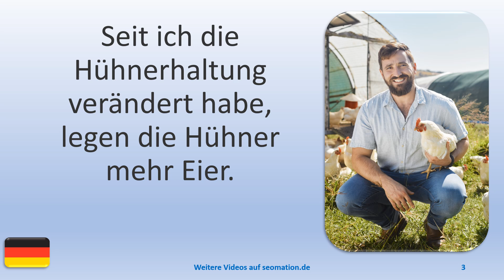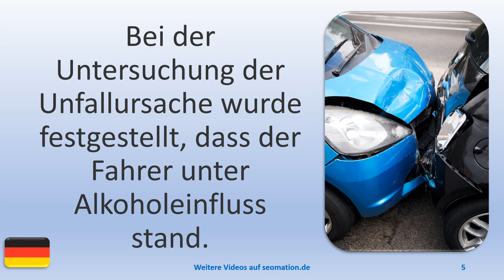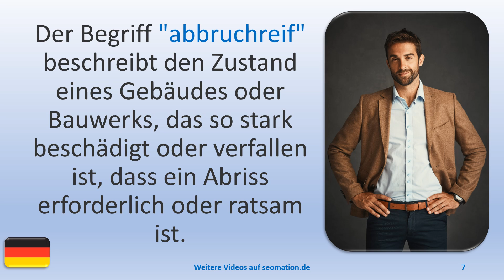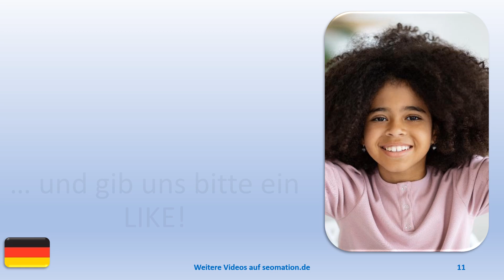▶️15168▶️Ich lerne Deutsch mit Texten und Bildern in unterschiedlichen Situationen.